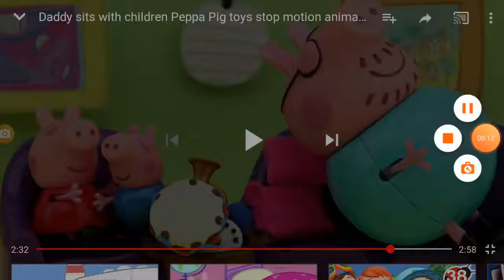October 11, 2019(26)